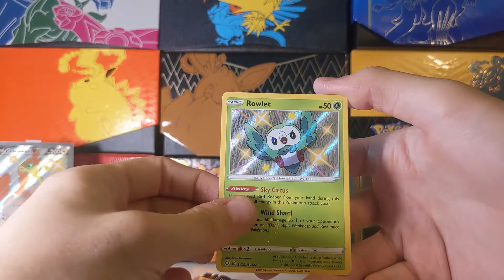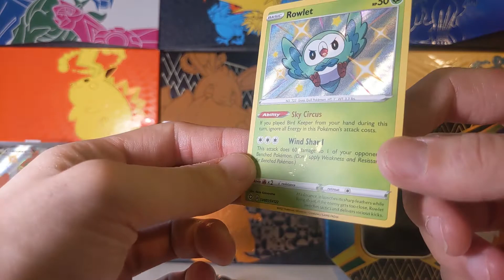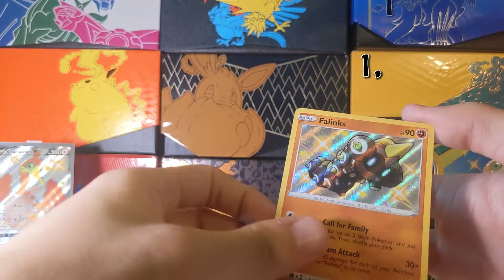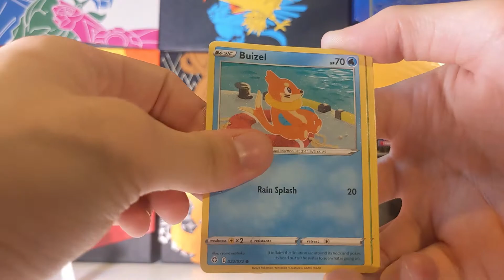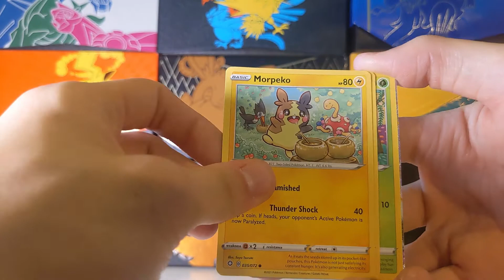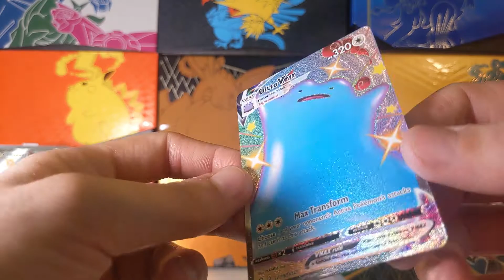Urgl Shiny Tin ✨✨ Hier schimmert es wieder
Moin und willkommen zu einem neuen Opening hier auf meine Kanal.
Ich hoffe ihr habt viel Spaß beim Opening der Urgl Shiny Tin.
Ich freue mich über eure Kritik, über jedes Abo , jeden Like und jeden Kommentar und somit bis zum nächsten Video.

Pokémon Strahlender Diamant
Pokémon Leuchtende Perle
Switch online 12 Monate

~Kapitel~
00:00 PreIntro
00:35 Urgl Shiny Tin
00:45 Das TCG Opening der Booster
06:10 Abonnieren nicht vergessen :D